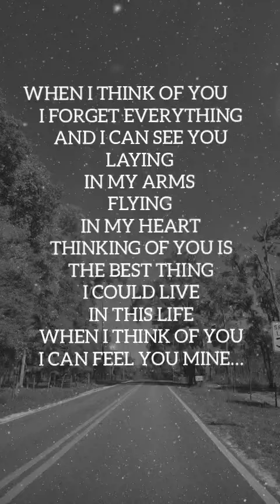I DREAM OF YOUR SMILE